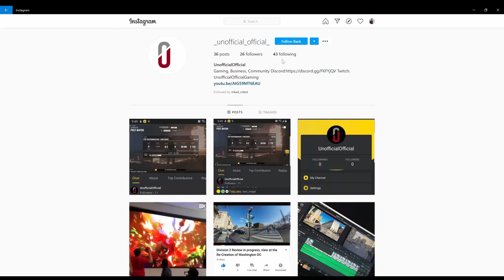Warzone League #9 HARDCORE DUB, BRING HARDCORE WARZONE BACK!!!!!!!